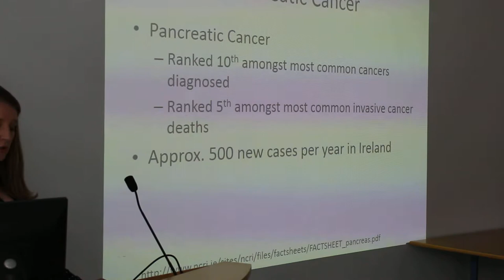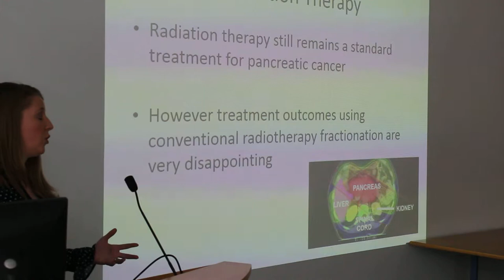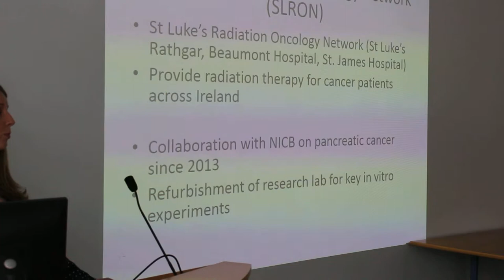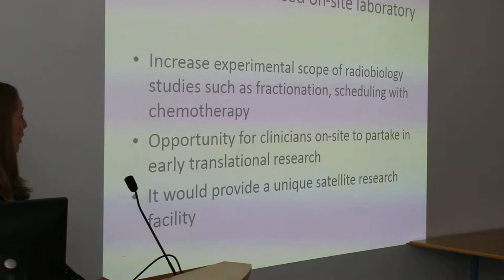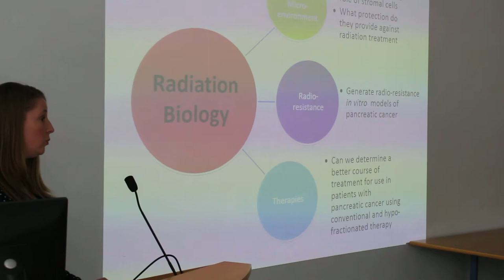Fiona O’Neill – Radiation therapy in pancreatic cancer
This video details the research of Dr. Fiona O'Neill on “Radiation therapy in pancreatic cancer”

Dr. O'Neill is a senior cancer researcher in the National Institute for Cellular Biotechnology (NICB), Dublin City University (DCU) and this presentation was delivered as part of a series of events for “Cancer Week” 2017 (held nationally between the 25th September and the 1st October

To mark the event, NICB staff and students hosted a seminar showcasing some of their ongoing cancer research. The aim of the seminars was to increase awareness of cancer in Ireland and explain to DCU staff and the General Public how the NICB is undertaking studies to further understand and treat the disease.
The seminars took place at 2pm on Tuesday 26th September 2017 in the NICB seminar room.